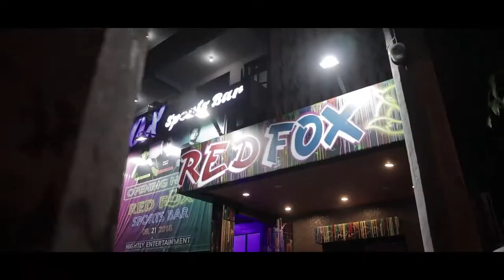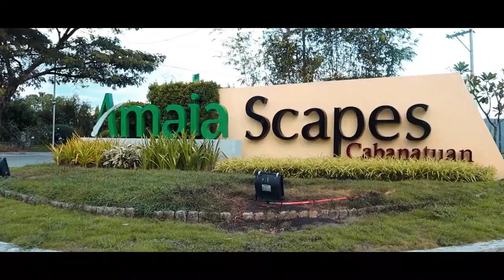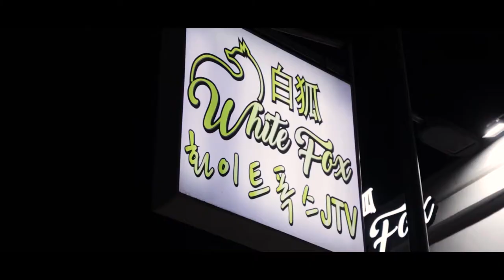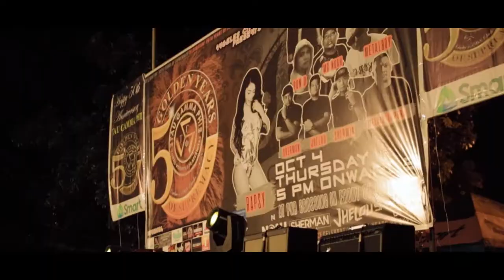SHOWREEL - VIDEO PORTFOLIO 2019-2020 (NO SFX)